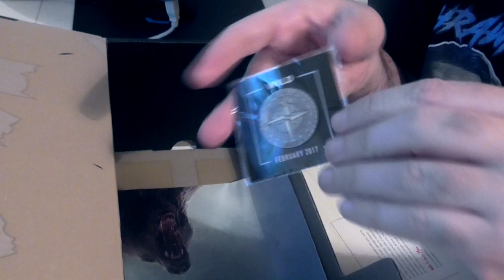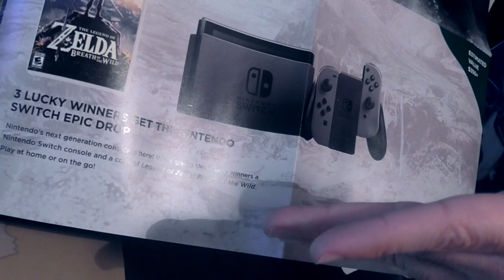Zelda Breath of the Wild, Metal Gear Warcraft Pitfall -Caja Sorpresa LootGaming Loot Crate Unboxing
Pimpi_Gamer realiza un unboxing correspondiente a la caja del Mes de Diciembre que contiene merchandising de:

Metal Gear
Pitfall
Warcraft